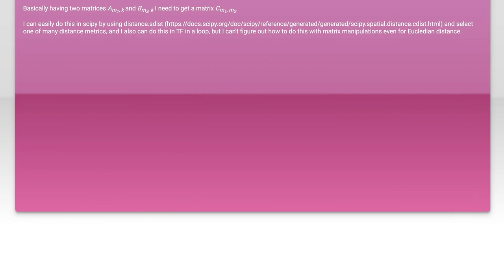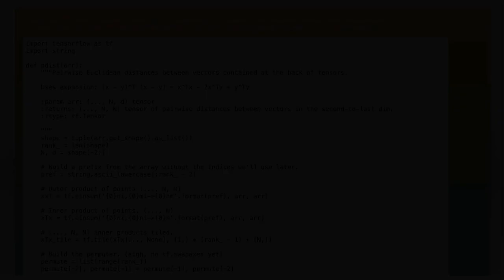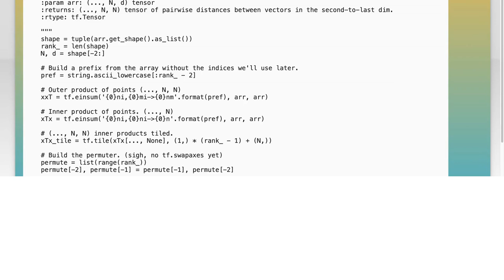Compute the pairwise distance between each pair of the two collections of inputs in TensorFlow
python: Compute the pairwise distance between each pair of the two collections of inputs in TensorFlow

Related to: python, tensorflow